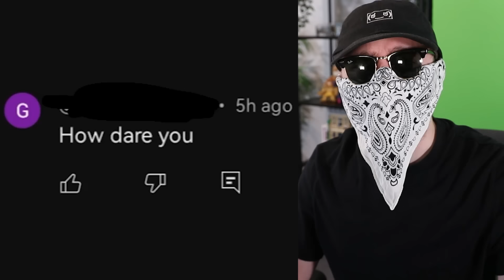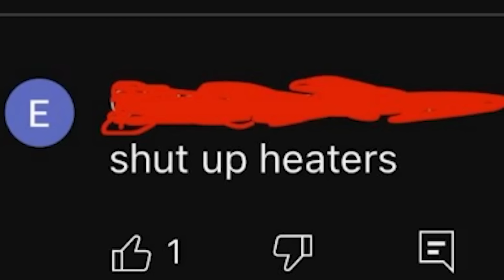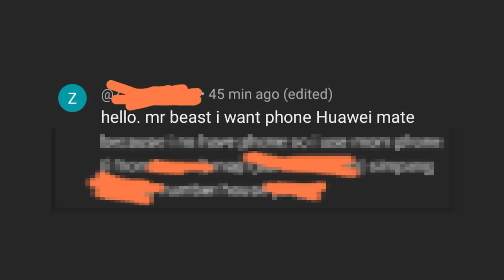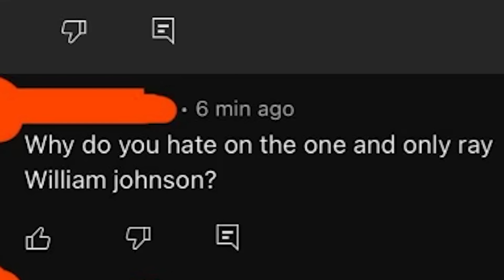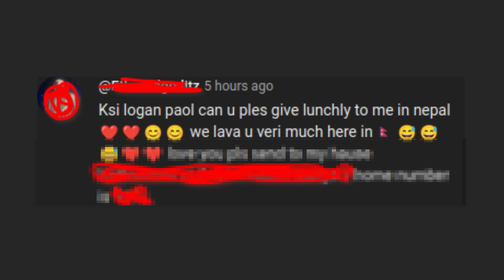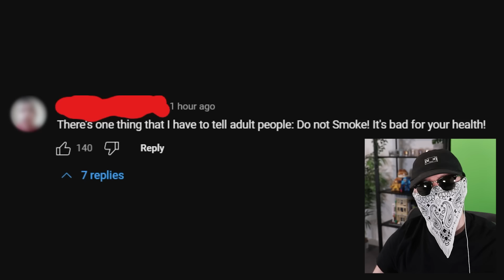When Kids Make YouTube Videos